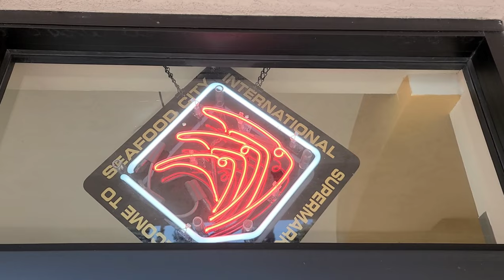Seafood City in San Diego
Our Services are absolutely Free to All Home-Buyers ❤
We have Different First time Home-Buyer Loans, 100% Military Home Loans and Government Down-payment Assistance Programs that we can Help you Qualify for✅
When the Right time comes Along.. we are here to Help👍